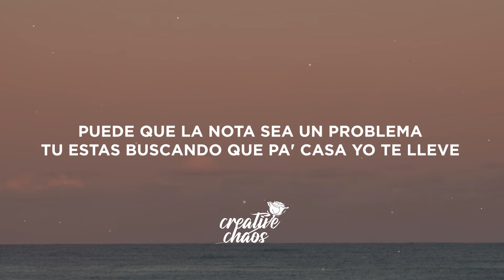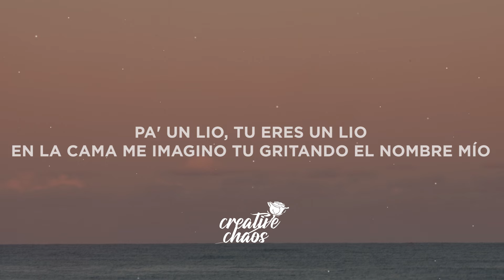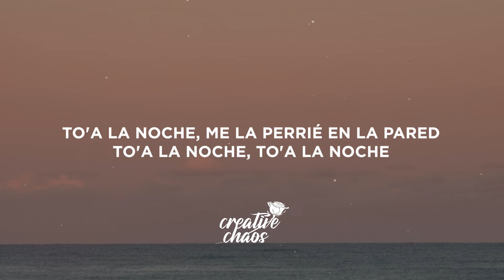Rauw Alejandro x Miguel Bose - SI TE PEGAS (Letra/Lyrics)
Lyrics:

¿Qué tal si te pegas?
Y esta noche eres mi nena y yo tu nene
Pa’ pasarla bien, existen mil maneras
Y la que puede, puede
Baby, tu sí puedes
To’a la noche, me la perrié

Si te pegas
Y por una noche eres mi nena y yo tu nene
Puede que la nota sea un problema
Tu estas buscando que pa’ casa yo te lleve
To’a la noche, en la pared

Ella es de Carola
Ella es del calentón
Se hizo las tetas y dio zendo apretón
No le sube el pantalón
En el carro escucha a Don
En el Tik-Tok tiene engagement
Porque ese culo esta pa’ un lio
Pa’ un lio, tu eres un lio
En la cama me imagino tu gritando el nombre mío
Y sudando hasta en el frio
Fuego, bebecita esta prendía en fuego
Querías venirte, yo te llevo
Porque ya me involucraste feo

Miguel:
Wepa, wepa se te vio completa
La nota te tiene suelta y coqueta
Estamos en alta, alcohol y pepa
Quiere hacer maldades sin que nadie sepa

Si te pegas
To’a la noche, me la perrié en la pared
To’a la noche, ocupa’o, ocupa’o
To’a la noche, to’a la noche

Rauw Alejandro
Miguel Bose
Esto es Playa Saturno, mami
To’a la noche
To’a la noche
Ocupa’o